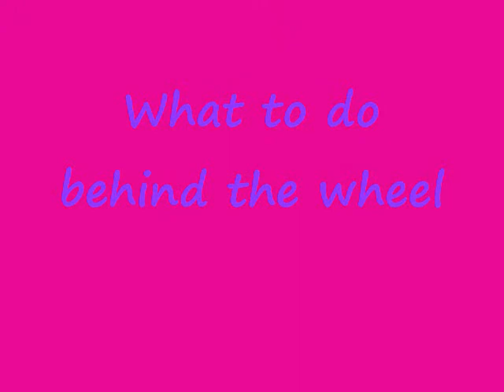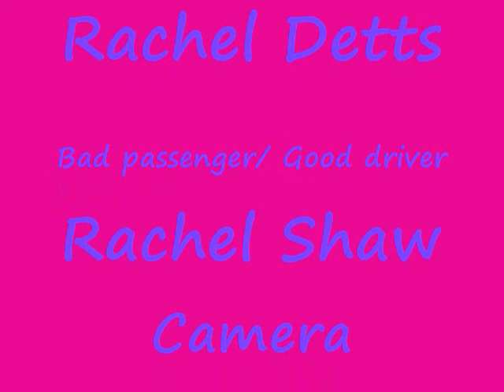Don't Text and Drive (School Project)